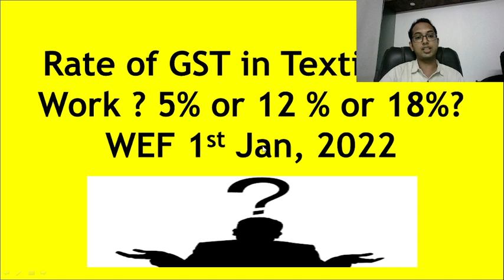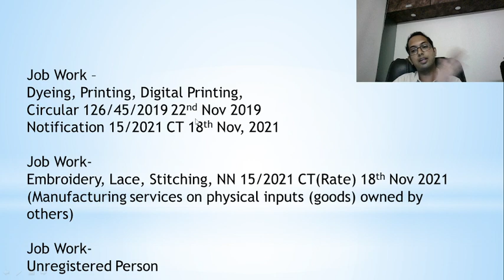Rate of GST in case of Textile Job work ? 5% or 12% or 18% ? | NN 15/2021 CT(Rate) 18th Nov., 2021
Rate of GST on Textile Job work ? 5% or 12% or 18% ? | Notification 15/2021 CT(Rate) 18th Nov., 2021

2. I do not intend to advertise/solicit clients & doesn’t take responsibility for any decisions taken on the basis of this video.